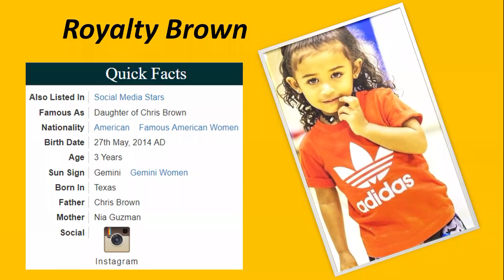Life Story of Royalty Brown [Chris Brown's Daughter] Amazing & Lovely kid